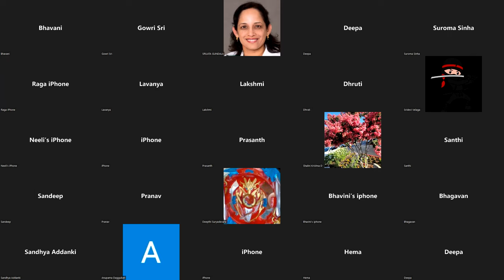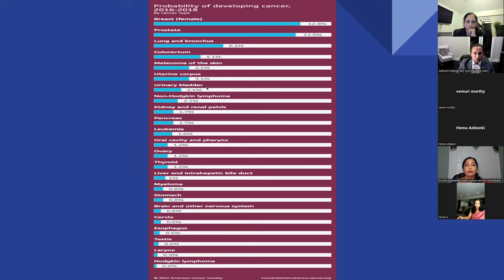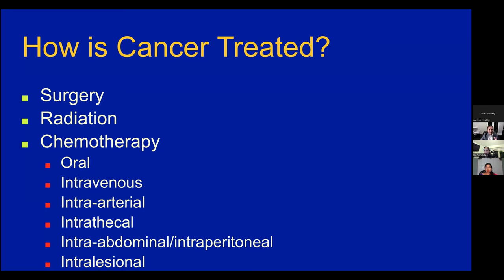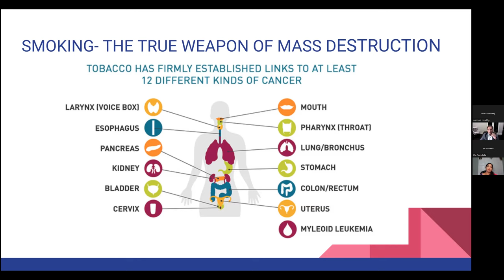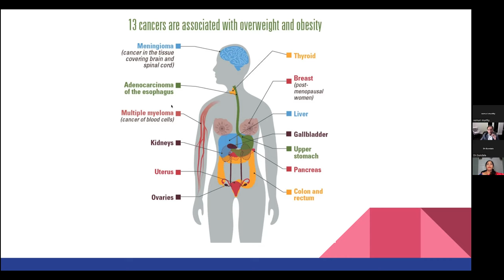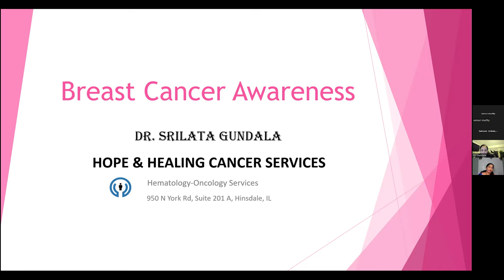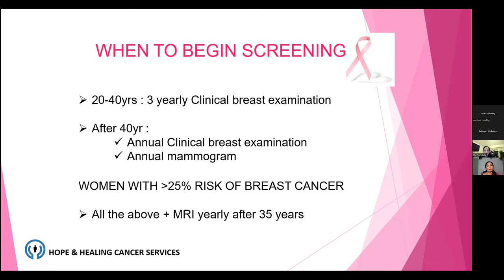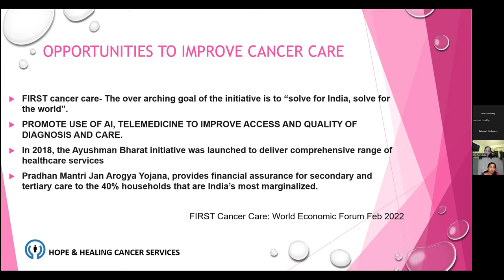TANA Cancer Awareness Life Style Modification